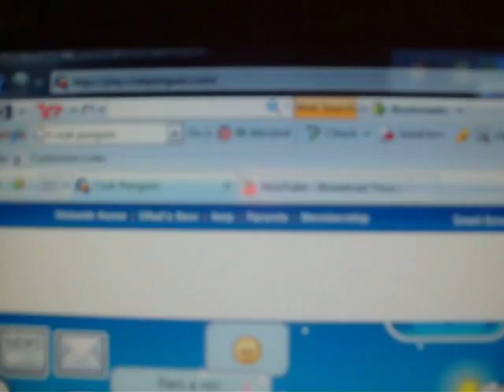Club Penguin PARTY ON THE ICE BURG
party on the ice burg and trying to tip the ice burg